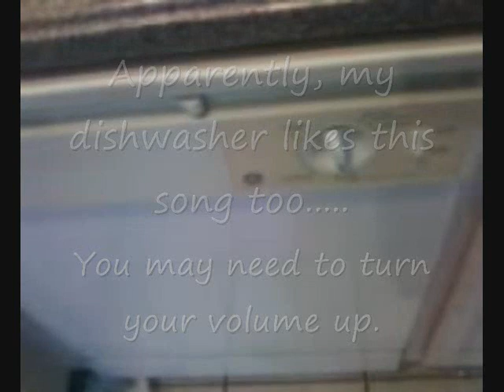Dish-washer plays "We Will Rock You"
I'm sorry you can't hear the dishwasher very well in the video. I could hear across the living room and I thought. "that sounds very familiar!"